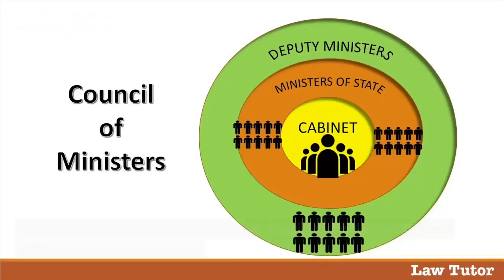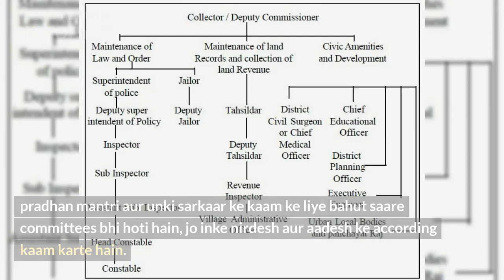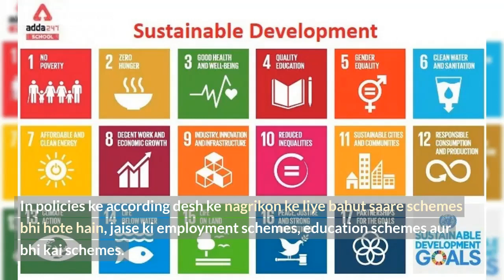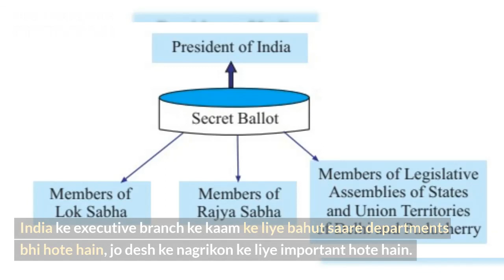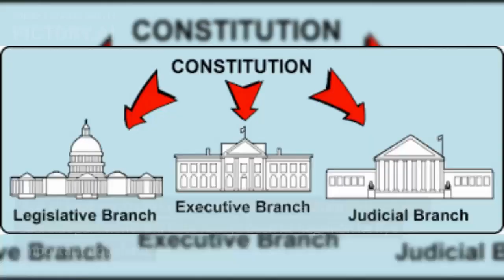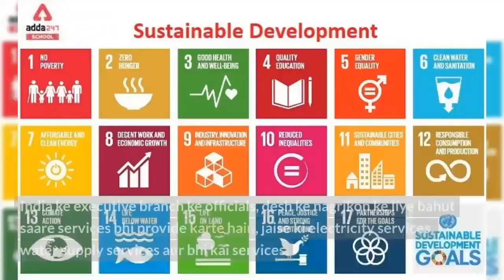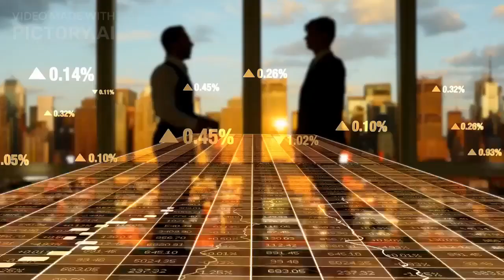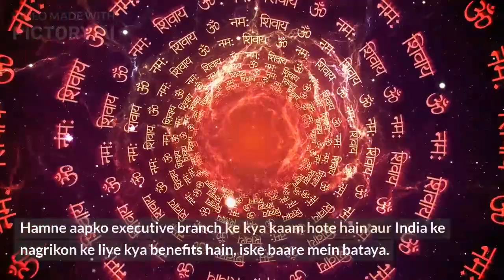India Ke Executive Branch: Kya Aap Jaante Hain Iske Kaam Aur Importance?india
India ke executive branch ka kaam desh ke nagrikon ke liye bahut important hota hai. Is video mein hum aapko India ke executive branch ke baare mein detail mein jaankaari denge, jisme aap janenge iske kaam aur importance. Dekhiye aur jaaniye India ke executive branch ke baare mein!